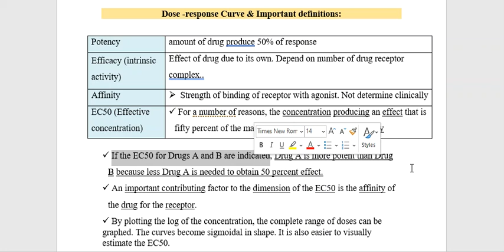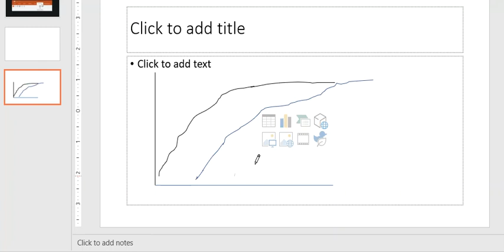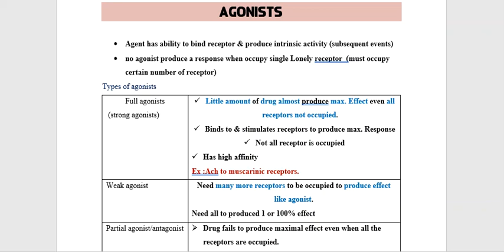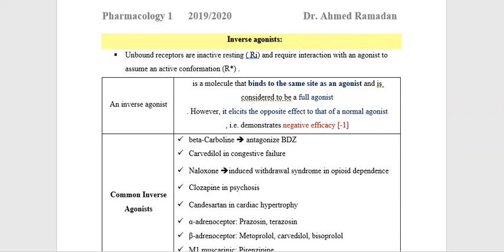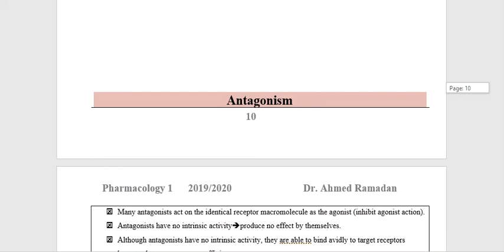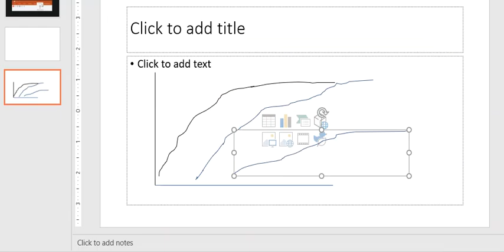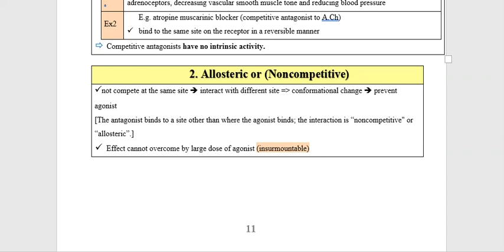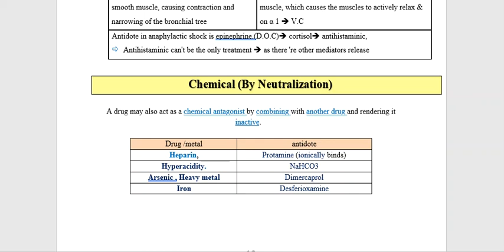Pharmacology 1 | Pharmacodynamics 2 | فارماكولوجي (علم الأدوية) الفرقة الثالثة كلية الصيدلة